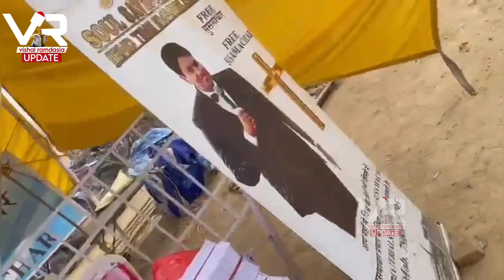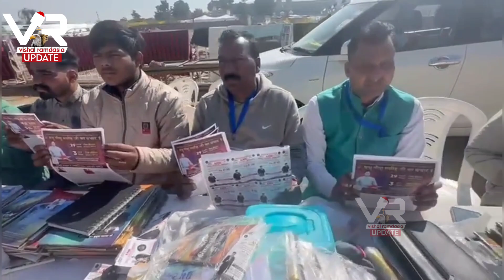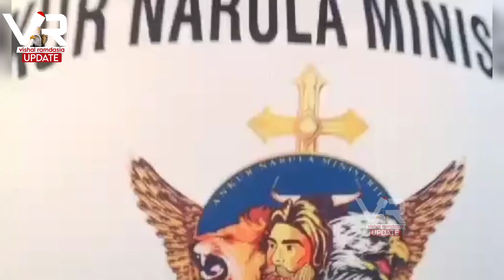देखिए कैसे कर रहे हैं KHAMBRA CHURCH के लोग प्रभु का सुसमाचार प्रचार सारे लोगो मे